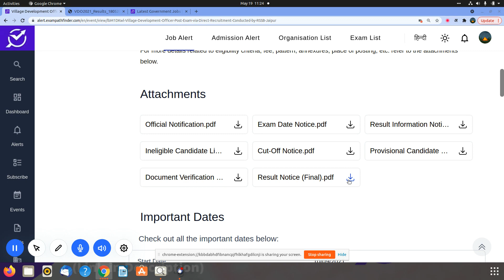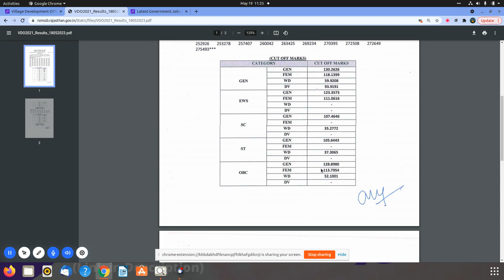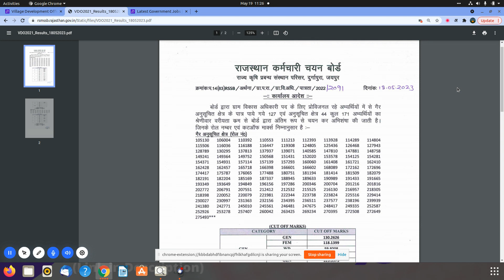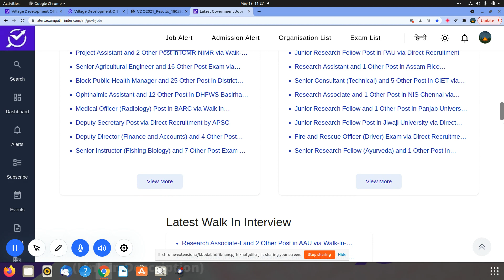RSSB Jaipur || Village Development Officer Post || Final Result Declared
FINAL RESULT DECLARED OF VILLAGE DEVELOPMENT OFFICER POST BY RSSB JAIPUR .
1.ROLL-NO WISE SELECTED CANDIDATES LIST .
2.CUT-OFF MARKS INFORMATION .

10th Pass Sarkari Naukri 2022,Jobs 2022,Employment Nws,